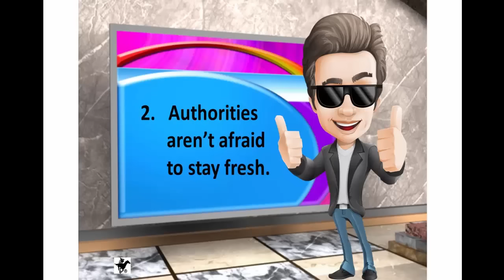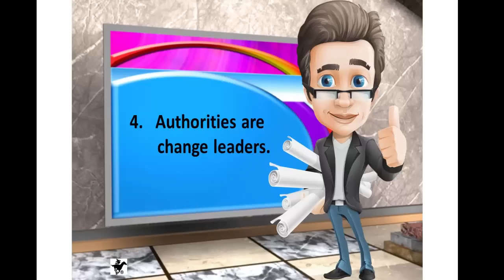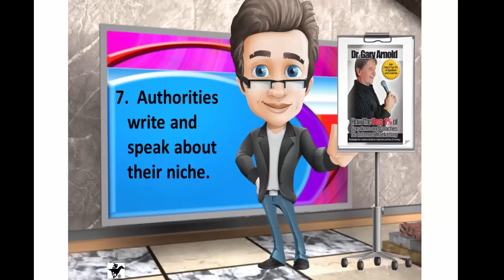Be An Authority in Your Niche by Dr. Gary Arnold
Become a Credible Authority in Your Industry.
Want to be the 'go to person' in your industry’s niche?
Want your clients and potential clients to seek you out for your wealth of industry specific knowledge?